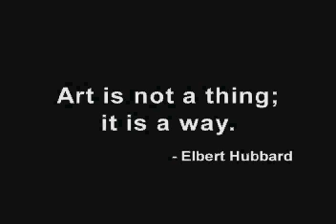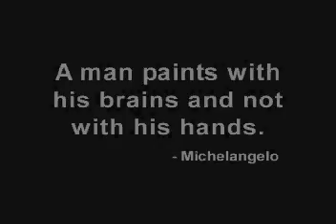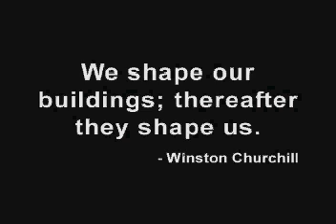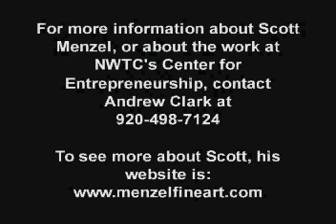Scott Menzel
Scott Menzel, Artist -
Hope helps shape art for mental health center

De Pere artist creating works for new Brown County site

By Malavika Jagannathan
Four pieces of art that will hang over the main fireplace at the new Brown County Community Treatment Center focus on hope.
That's something artist Scott Menzel wants to reflect in the mission of the center.
Menzel is a De Pere artist commissioned to create four pieces of digital art to decorate the $21 million facility expects to open in June 2010 at Curry Lane and Gershwin Drive in Green Bay near the current mental health center.
"When you go to the center, you're trying to change yourself," Menzel said. "I wanted to do something that would inspire others and I used my personal life."

The county commissioned the four pieces — ranging in size from 2 by 5 feet to 4 by 10 feet — for the new mental health center after seeing a presentation from the Northeast Wisconsin Technical College Center for Entrepreneurship that works with Menzel. It's unclear how much the county paid for the pieces.
"In our new community treatment center, it's going to give people some hope," said county Executive Tom Hinz, adding that he often saw Menzel's work at NWTC without knowing the artist.
Menzel, an artist in residence at the Neville Public Museum of Brown County, uses his laptop to create art because he suffers from a physical condition called spinal muscular atrophy that doesn't allow him to use many of muscles.
After his artwork is digitally created, it's printed onto canvasses. Although he has sketches and titles for the four pieces, he's still working on them. They'll be ready for display when the building opens.
"The (mental health center) project is about overcoming obstacles which is what my theme is  my life and this place, it seems to come together," Menzel said.